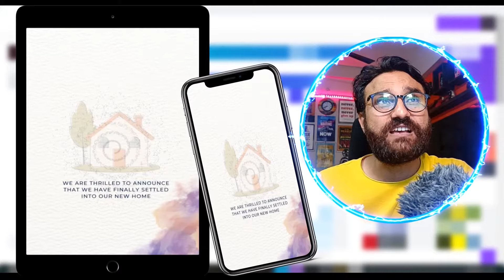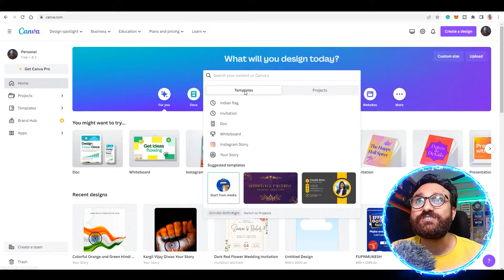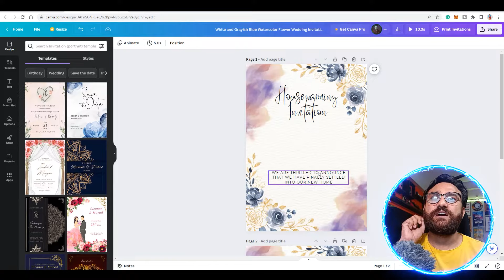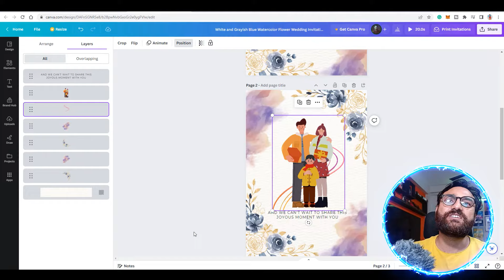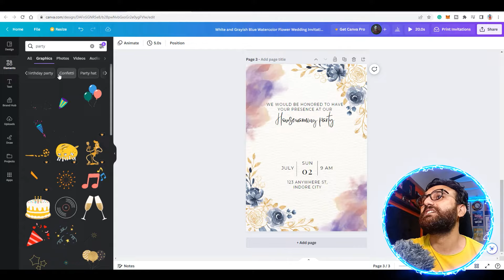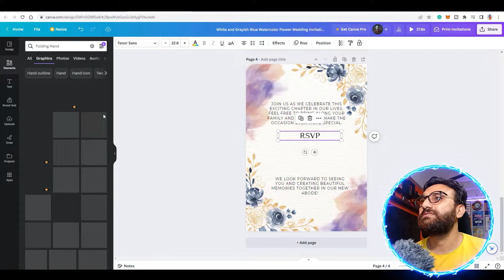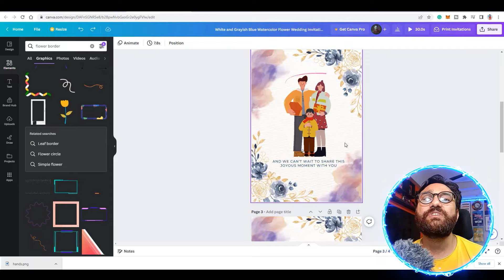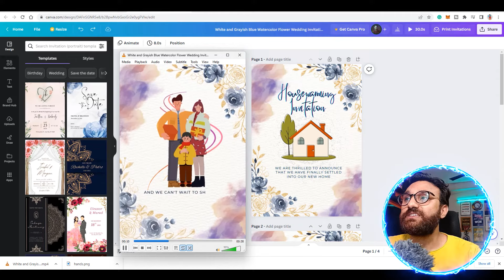Housewarming invitations Video in Canva mobile & computer both